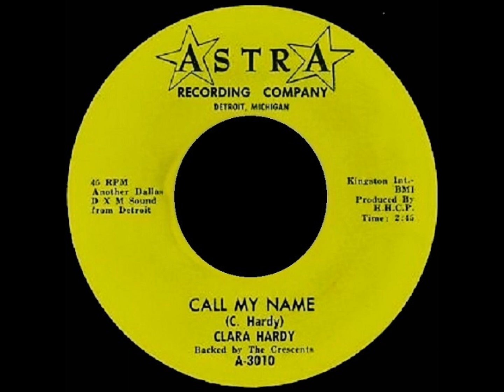Clara Hardy - Call My Name